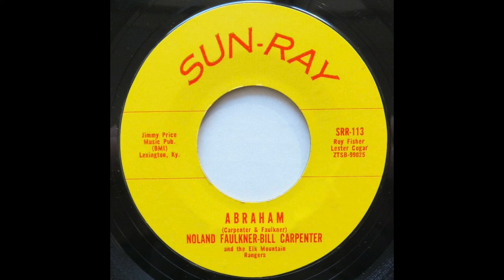Noland Faulkner-Bill Carpenter and the Elk Mountain Rangers - Abraham - Ca. 1964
Sun-Ray SRR 113. Flip side is “The End Of The Day.” Noland Faulkner’s real name was Lee Nolan Faulkner; he also recorded as Lee Nolan and Nolan Faulkner. Song composed by Bill Carpenter and Lee Nolan Faulkner.